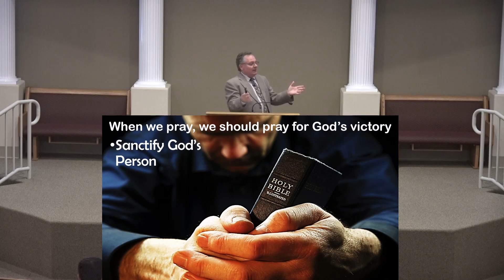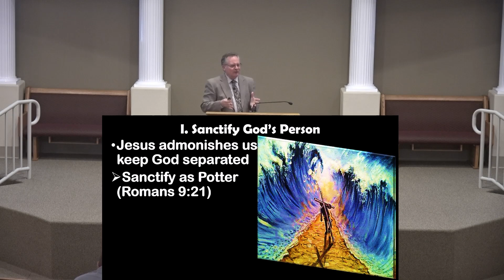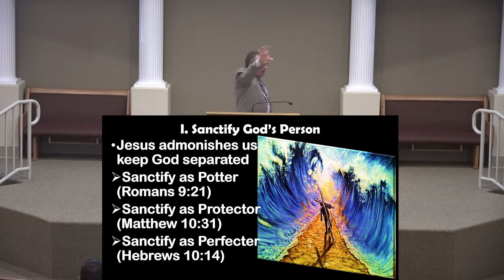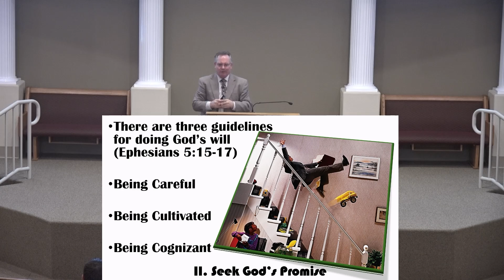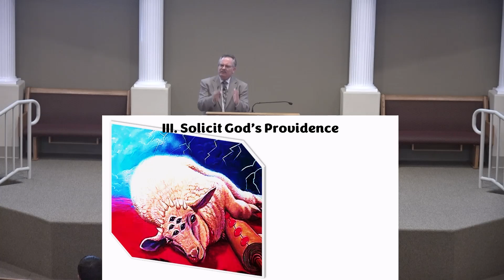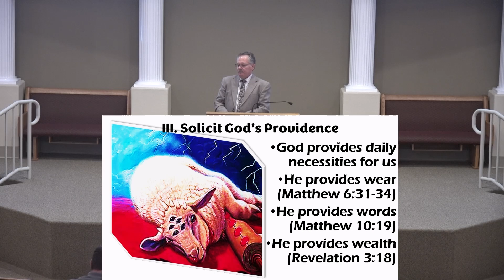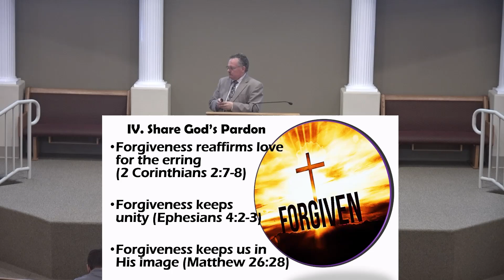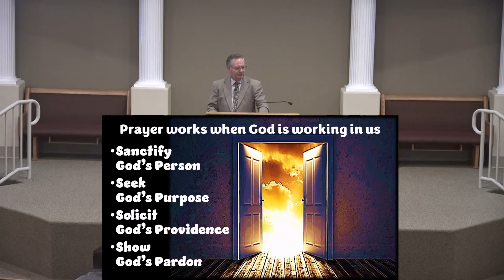Praying In Success - Matthew 6:9-12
Sunday Morning Sermon for June 23, 2024